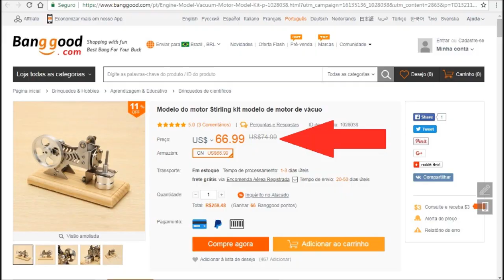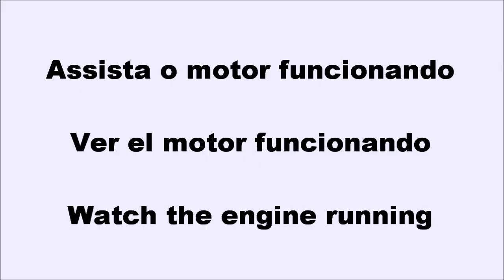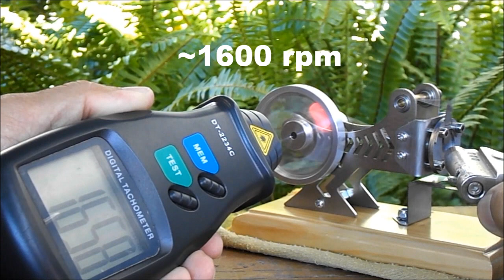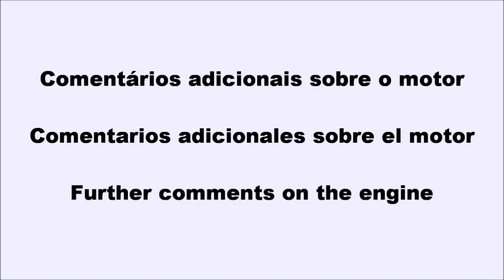Veja como funciona o motor comedor de fogo ou seria um Stirling!! - Flammenfresser engine, vacuum.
► Trata-se de um motor de origem chinesa, com um belíssimo acabamento, além de uma velocidade fabulosa. Pretendo no futuro fazer um motor semelhante a este, mas com algumas modificações, para melhor seu desempenho, principalmente quando estiver funcionando com uma lamparina a álcool.
► Esse motor tem um torque inferior a um Stirling, mas uma bela velocidade e um som encantador. Achei incrível, que mesmo superaquecendo dessa forma, pela falta de um sistema de resfriamento, o pistão não trava dentro do cilindro, como era comum assistir os primeiros motores deste tipo no You tube, alguns anos atrás.
► Um contra tempo, está ao guardar o motor, o cilindro oxida e trava o pistão, assim recomendo que se pretende não usar por um longo período, antes de uma borrifada no interior do cilindro com desemgripante spray, para não oxidar o cilindro.
► A vedação do pistão é boa, mas longe de ser aceitável para um motor Stirling, mas a possível explicação, deva ser a dilatação acentuada com as altas temperaturas que o motor atinge.
►Também tive que remover um alongador em alumínio, que estava sobre o pavio da lamparina, para reduzir a altura da chama, melhorando significativamente o desempenho do motor com a lamparina.
► A defasagem do pistão para com a válvula, é de 45 graus.
Outro teste realizado, não demonstrado no vídeo por falta de estrutura, eu alterei a defasagem de ângulo entre o pistão com a válvula, de 45 graus para 30 graus, o motor passou dos 1600 rpm para 2000 rpm usando o maçarico portátil como fonte de calor, já com a lamparina, a rotação manteve-se em 1200 rpm, possivelmente limitado pelo fogo.
- o curso do pistão é 22 mm e 12 mm de diâmetro;
No mais é um lindo motor e estou muito satisfeito.

Se trata de un motor de origen chino, con un bellísimo acabado, además de una velocidad fabulosa. En el futuro, quiero hacer un motor similar a éste, pero con algunas modificaciones, para mejor su rendimiento, principalmente cuando esté funcionando con una lámpara de alcohol.
Este motor tiene un torque inferior a un Stirling, pero una bella velocidad y un sonido encantador. Me pareció increíble, que incluso sobrecalentando de esta forma, por la falta de un sistema de enfriamiento, el pistón no se bloquea dentro del cilindro, como era común ver los primeros motores de este tipo en el You tube, hace algunos años.
Un contra tiempo, está al guardar el motor, el cilindro oxida y traba el pistón, así que recomiendo que se pretenda no usar por un largo período, antes de una rociada en el interior del cilindro con desengripante spray, para no oxidar el cilindro.
El sellado del pistón es bueno, pero lejos de ser aceptable para un motor Stirling, pero la posible explicación, debe ser la dilatación acentuada con las altas temperaturas que el motor alcanza.
También tuve que quitar un alargador de aluminio, que estaba sobre la mecha de la lampara, para reducir la altura de la llama, mejorando significativamente el rendimiento del motor con la lampara.
El desfase del pistón con la válvula, es de 45 grados.
- el recorrido del pistón es de 22 mm y 12 mm de diámetro;
En el más es un hermoso motor y estoy muy satisfecho.

It is an engine of Chinese origin, with a beautiful finish, plus a fabulous speed. I intend in the future to make an engine similar to this one, but with some modifications, for better performance, especially when working with an alcohol lamp.
This engine has a torque less than a Stirling, but a nice speed and a lovely sound. I found it incredible, that even overheating in this way, for lack of a cooling system, the piston does not lock inside the cylinder, as it was common to watch the first engines of this type in You tube, a few years ago.
One time, it is when storing the engine, the cylinder oxidizes and locks the piston, so I recommend that you do not intend to use it for a long period of time, before spraying it inside the cylinder with de-inking spray, so as not to rust the cylinder.
The piston seal is good, but far from acceptable for a Stirling engine, but the possible explanation, should be the sharp expansion with the high temperatures that the engine reaches.
I also had to remove an aluminum elongator, which was on the lamp wick, to reduce the flame height, significantly improving engine performance with the lamp.
The piston towards the valve gap, is 45 degrees.
- the stroke of the piston is 22 mm and 12 mm in diameter;
It's a beautiful engine and I'm very satisfied.

Agradeço a atenção de todos.
Leandro Wagner.